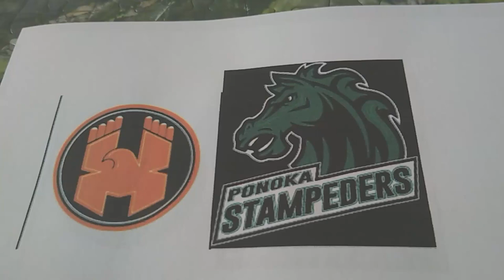Maskwacis hawks vs Ponoka stampeders tier 4 playoffs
Game one of tier four north Alberta Interlock Atom playoffs